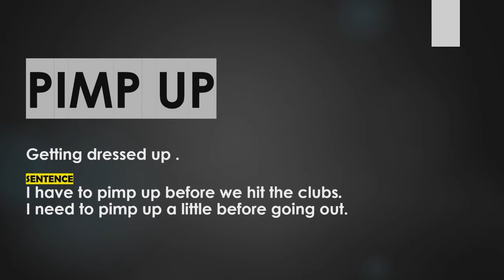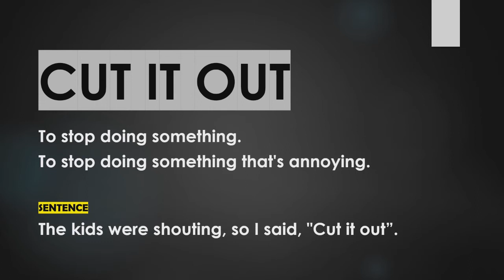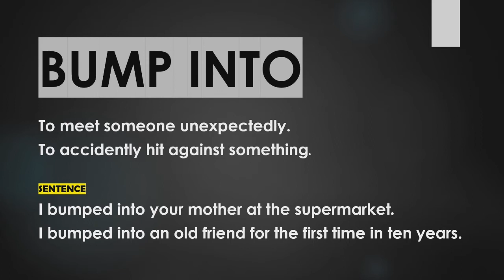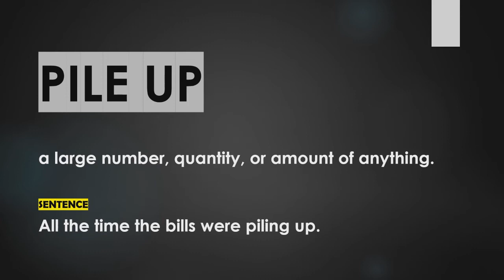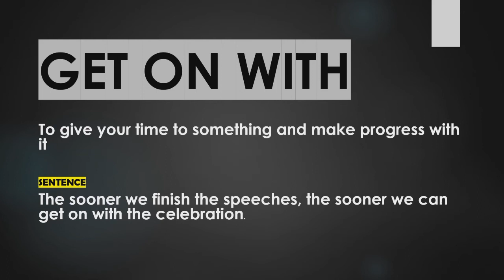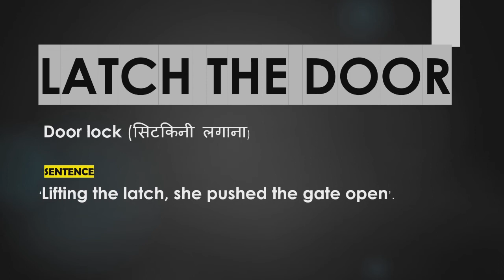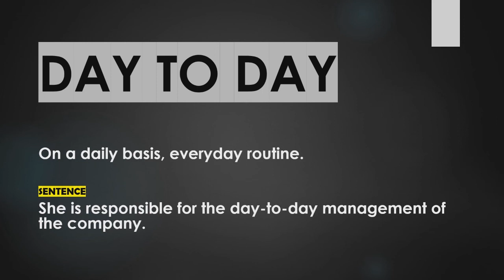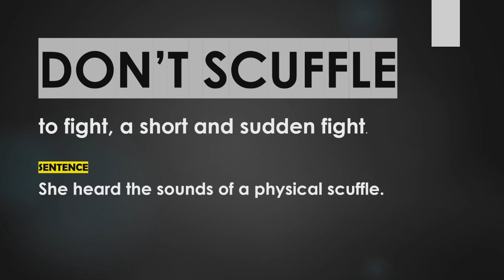ENGLISH PHRASES | YOU NEED FOR DAILY CONVERSATION | EASY TO LEARN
These English phrases are commonly used. Mastering these would improve your English. Please use these phrases as much as you can. You can write it down and practice. Also say it aloud and use it on your conversation.

please do tell on the comment section if it helps you.